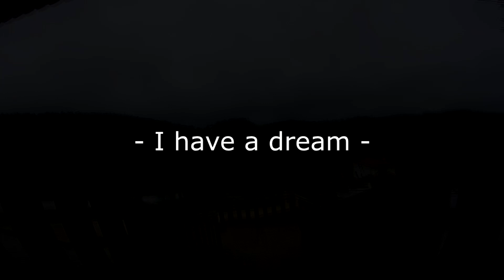Dá Asas à Missão | Participação "Bruno Ferreira"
33 crianças e jovens participaram no desafio "Dá Asas à Missão" e deram asas à imaginação para felicitar a Força Aérea pelo seu 68.º Aniversário. Este é o trabalho do Bruno Ferreira.